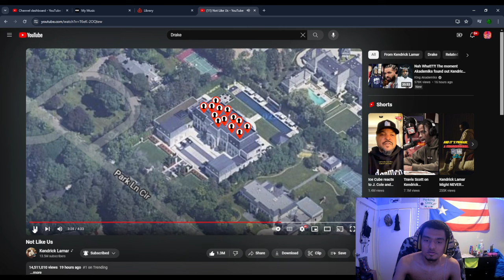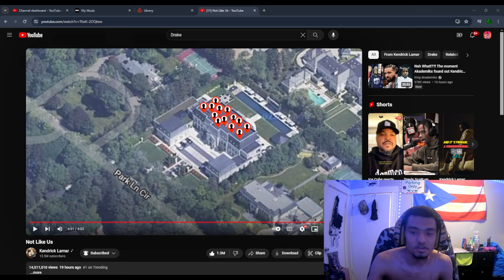Marc 100x Reacts to Kendrick Lamar - Not Like Us